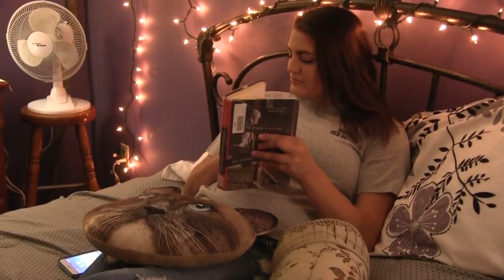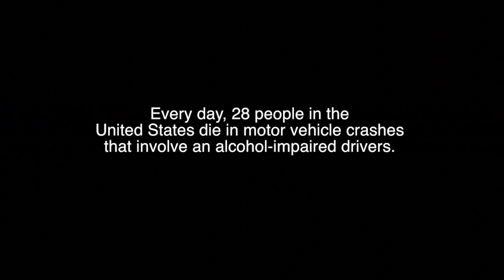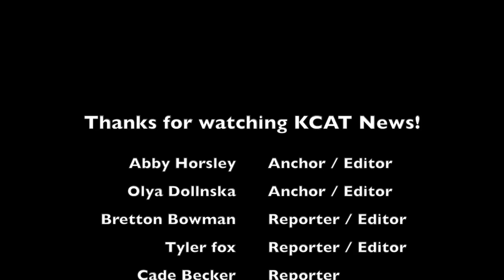KCAT News 2016-11-22